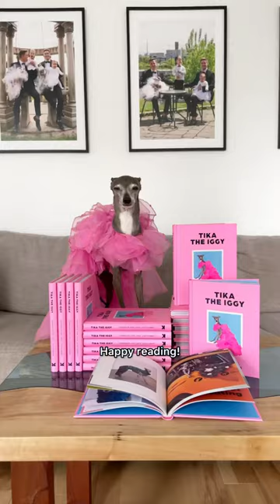Fashion Dog Wrote a Book! Out now!